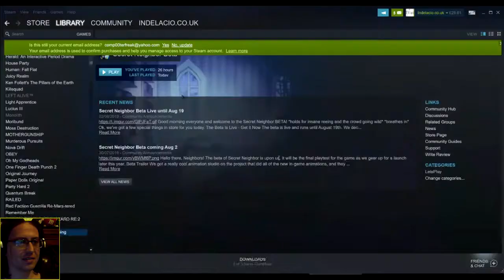Bullying The Neighbour Secret Neighbor Twitch Vod Episode 20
This neighbour is determined to catch everyone in the main lobby of his house and being the brave of course we've got to punish this and pick on him, but are we bullying him a little too much after all he could be a new player learning the mechanics, but I guess a trial by fire is a way to learn the game too.

Get Social